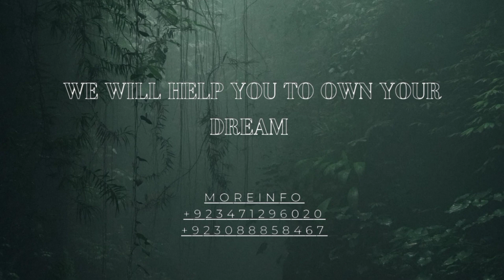Bahria Orchard Lahore Phase 2 5 Marla Pair Plot For Sale.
If you're looking for a great real estate opportunity in Lahore, then look no further. LifeLine Associate And Builders offers amazing options for house for rent in Lahore, beautiful house for sale, brand new houses, used houses, 10 marla houses, 3 marla houses, residential plots, commercial plots, bahria town plots, shops, brand new flats, flats, plazas for sell, 5 marla commercial plots, 5 marla brand new house, bahria town lahore, 1 kanal plot for sale, 2 kanal plots bahria town lahore, property, bahria town lahore, bahria orchard lahore, 10 marla plot